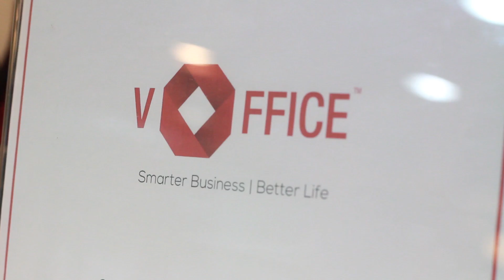PITCH PERFECT: The Manila StartUp Night - Video Montage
A fun night of networking opportunities over beer and pizza. The goal of this event is to build business alliances among vOffice Philippines Inc’s business club members and Philippine Startup companies. Join us again next month for another awesome Business Club Event!